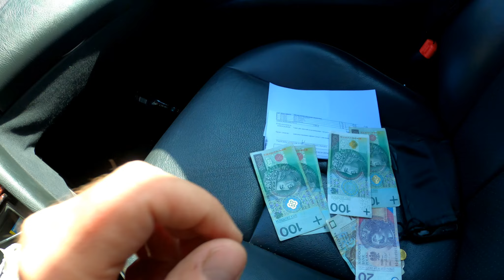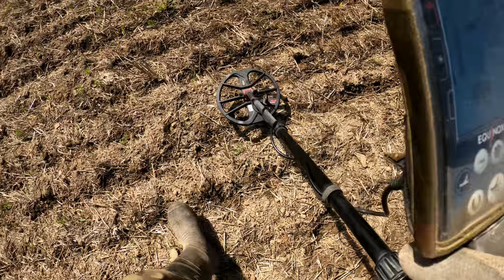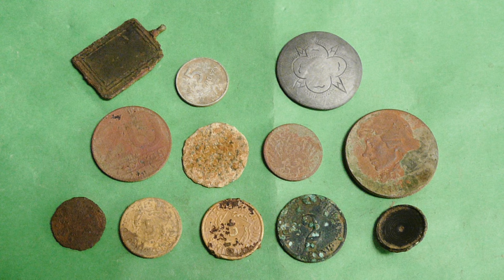WYKOPKI robię normę na luzaku.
Muzyka: Scott Buckley ,,The things that keep use here''
Muzyka: ARDIKO KH Original mix